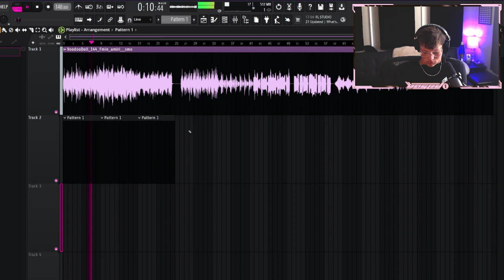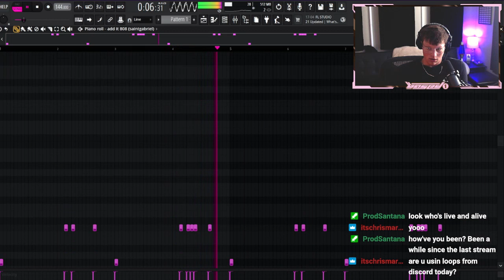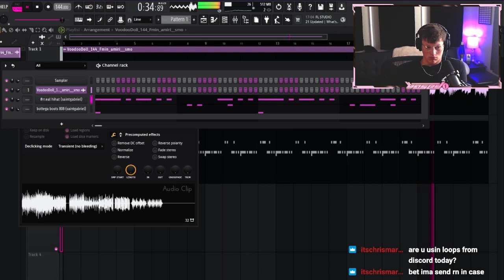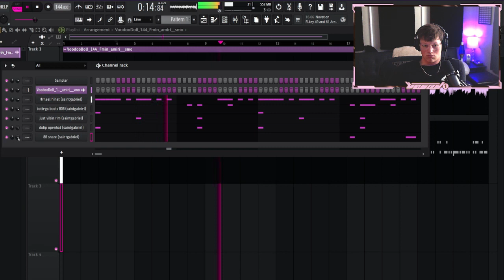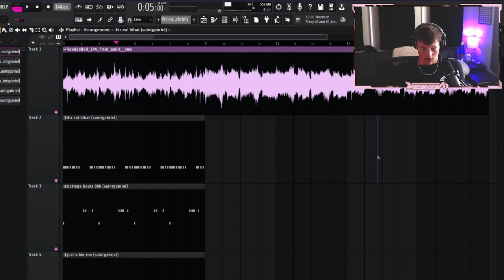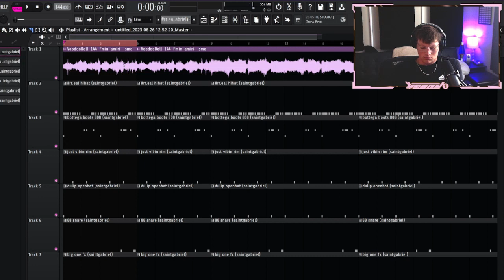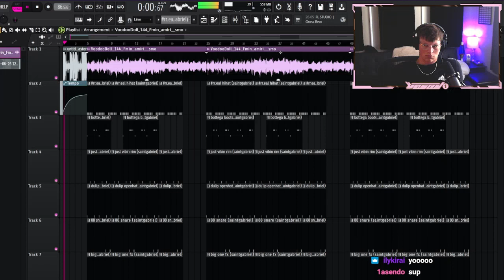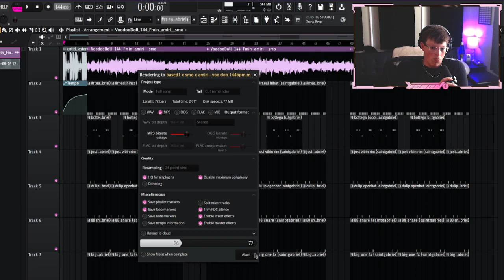BASED1 MAKING 3 BEATS ON STREAM 👀💫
➤  TIMESTAMPS :

BEAT #1 :  0:00

BEAT #2 :  34:44

BEAT #3 :  58:58

SONG #1 :  1:05:43